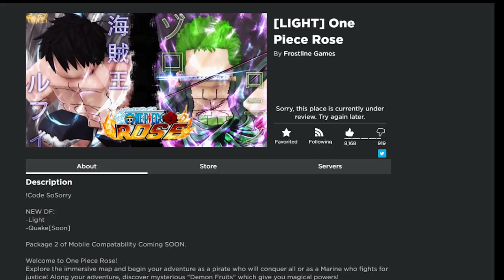BARU MAIN DAPET BUAH IBLIS MERA MERA NO MI (SEKALIAN SHOWCASE) - KING PIECE ROBLOX INDONESIA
Jadi karena yang satu itu lagi tutup (gatau selamanya apa ga)
Kita cobain main yang ini dlu nih, gw sbnrnya ga bgtu demen sih karna mirip bgt sama bloxfruit tp ya apa salahnya di coba kan wkwkw

Ciaooo!!